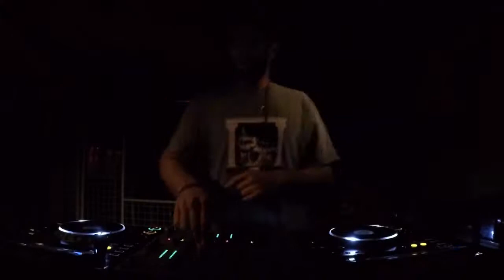ABC w/Ofer Dekel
Streamed from the Cage @ Phi garden, Tel-Aviv